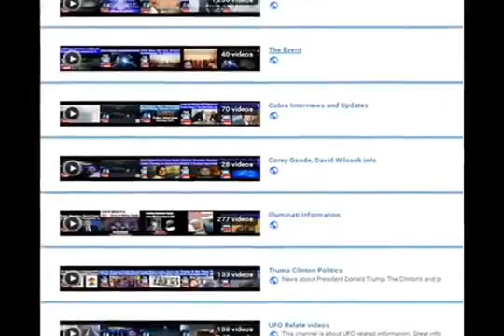How To Identify Children With A Highly Active Third Eye